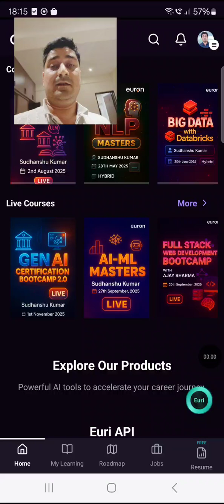New Batch starting next week